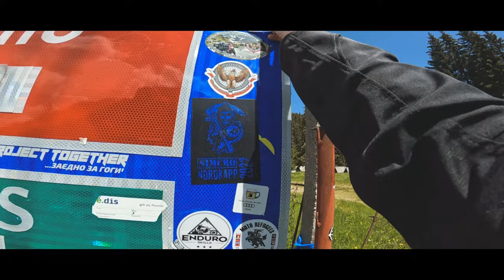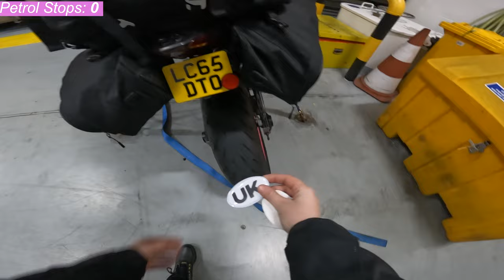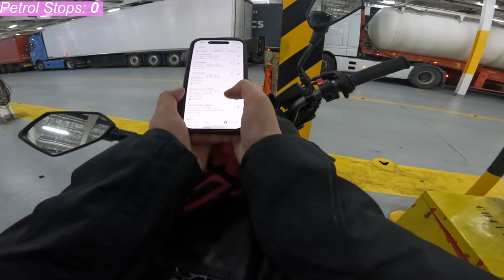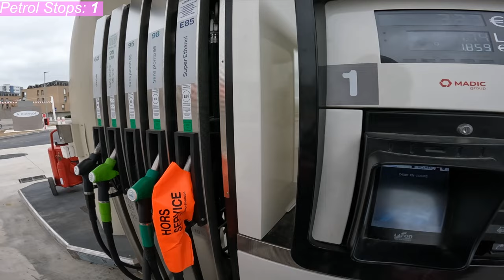Can I ride across France in 8 hours on an MT07? || EP.1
In June 2023, I rode my mt07 solo from london to istanbul - reaching 20 countries in 21 days.

I did this for many reasons, and you'll find out more as the journey unfolds.

So, I hope you enjoy this first episode of a new season and a new chapter here on this channel // I look forward to sharing a challenging ride through Europe with you. :)

💰💰💰 WAYS TO MAKE DAY 1 CHEAPER; 💰💰💰

HOTEL; Stay at a hostel, 'AirBnB', 'couch surfer' or camp. I stay solo at hotels because it's where I feel safest.

TOLLS; Take the back roads, those are FREE.

FOOD; Take sandwiches, buy cheaper food - don't get ripped off for plain spaghetti with a few cherry tomatoes...

CHAPTERS:

0:00 || What I'm doing
0:35 || How Motorcycles helped my Mental Health
1:07 || My past
1:34 || You are good enough
1:51 || Mental Health Motorbikes
2:10 || Explore with me!
2:29 || Start of Vlog
3:33 || Dover Port
5:15 || Boarding the Ferry
8:18 || Calais
8:46 || Getting Scammed for petrol
11:12 || Making friends
11:52 || More friends!
15:03 || Hotel
15:38 || How much I've spent today..

*HOTELS I USED IN THIS VIDEO*

DOVER, UK: The St. Albans Guest House

MULHOUSE, BASEL - FRANCE: The Golden Tulip

|| BULL-IT | garmin | CARDO | SHOEI | HELD | HALVARSSONS | DFDS | BLACK WIDOW | KEIS | FLUX CO. | TRACKER | KRIEGA | ROK STRAPS | HYSIDE MOTORCYCLES | CUSTOM FIT GUARDS | MHM | insta360 | TCX | KNOX ARMOUR

* Below is a list of all sponsored items, tested by me on this trip: *

|| CLOTHING ||

|| TECHNOLOGY ||

|| LUGGAGE ||

KRIEGA helped out a LOT.  Wouldn't have been as easy without you!

PREPPING THE BIKE FOR THE TRIP - My bike has never felt so good before.